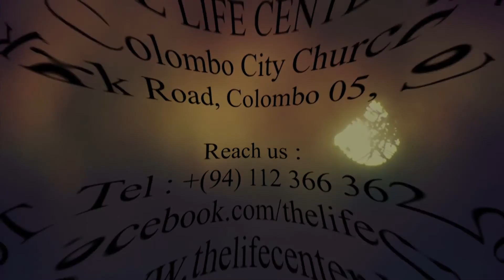Rev.Hephzibah Benihin -2018-06-24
සභාව නොව මනුෂ්‍යයාව ගොඩ නගන්න
Sunday Sinhala Service Sermon